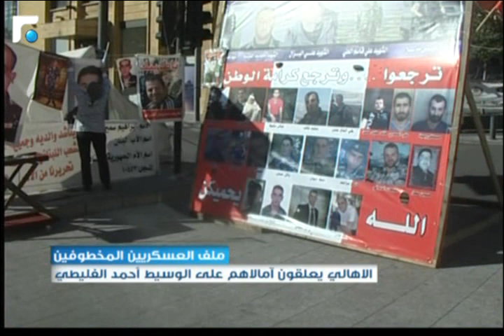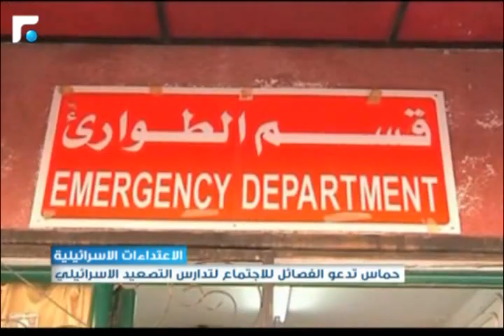النشرة الصباحية 25/12/2014